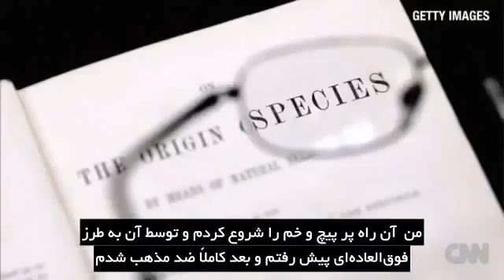ریچارد داوکینز اگر من خدا را ببینم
من فکر می‌کنم ما پیش از آنکه توسط مذهب جادو شویم، باید به گذشته‌ی آن نگاهی بیندازیم. درست مثل نگاهی که به گذشته‌ی هنر می‌اندازیم. اما من فکر نمی‌کنم مذهب هیچ چیز مفیدی برای آموزش به ما داشته باشد.
یکی از دلایل اصلی که مردم مذهبی‌اند این است که آنها مطمئنند که موجودات زنده طراحی شدند، درحالیکه داروین کاملاً این را رد کرده است. اگر شما هر کتابی درباره‌ی زیست‌شناسی فرگشتی بخوانید، عجیب به نظر میاد اگر باهاش موافق نباشید. شواهد کاملاً با فرگشت موافق هستند، هیچ شکی در آن وجود ندارد. این یک موضوع بحث‌برانگیز نیست، تاریخچه‌اش کاملاً مشخص است. این موضوع به اندازه حقیقت چرخش زمین و دیگر سیارات به دور خورشید واضح است
اگر نظرسنجی‌ها درست باشند، بیش از 40 درصد مردم آمریکا فکر می‌کنند که جهان کمتر از 10,000 سال عمر دارد و این رقم تکان‌دهنده نشان‌دهنده نادانی بسیار فجیعی است. به نظر خیلی قابل ستایش است که هر دو نظریه را تدریس و بحث کنیم. اما دو نظریه وجود ندارد، فقط یک نظریه در اطراف ما دیده می‌شود، تنها یک بازی در شهر علم وجود دارد. البته که خلقت‌گرایان واکنش منفی نشان خواهند داد؛ ولی کی به آنها اهمیت میدهد؟ آنها هیچ چیز نمی‌دانند.
فکر می‌کنم اولین بار پدرم بود که من را با داروین و فرگشت آشنا کرد. من آن راه پر پیچ و خم را شروع کردم و توسط آن به طرز فوق‌العاده‌ای پیش رفتم و بعد کاملاً ضد مذهب شدم. اولش من با چند پیش‌زمینه که خداباوری (وحدت وجود) بودند جلو رفتم. فکر کنم اول مسیحیت را ترک کردم و سرانجام اعتق اد به یک خالق طراح را کنار گذاشتم.
قبل از همه، این داروین بود که باعث شد شما بتوانید یک بیخدای کامل و روشنفکر باشید. بدون داروین نمی‌توانستیم بیخدا باشیم، چون ما هیچ جواب خوبی برای اینکه چرا موجود زنده به نظر میاد طراحی شده باشند را نداشتیم. داروین بود که اثبات کرد.
دلایل دیگری هم برای مذهبی بودن هست، مثل دلایل اخلاقی، یا بعضی گاهاً احساس می‌کنند که با خدا، یا عیسی یا محمد، یا... یک رابطه شخصی دارند. این ادعاهای مذهبی به هیچ وجه نمی‌توانند داروینیسم را تضعیف کنند و کاملاً غلط است اگر فکر کنیم علم باعث کاهش انسانیت می‌شود. یا اینکه علم دید انسان را نسبت به جهان و زندگی غمگین، سرد، پوچ و بی‌حاصل می‌کند. کاملاً برعکس، به نظر علم انسان را غنی و کامل می‌کند.
وقتی من بمیرم چه اتفاقی می‌افتد؟ اگر من بعد از مرگم "فرض محال" خدا را دیدم، از او خواهم پرسید: تو کدام یکی هستی؟ زئوسی؟ ثور هستی؟ بعل هستی؟ میترا هستی؟ یهوه هستی؟ تو کدام خدا هستی؟ و مرض داشتی که خودت را مخفی کردی و اینقدر از ما دور شدی؟